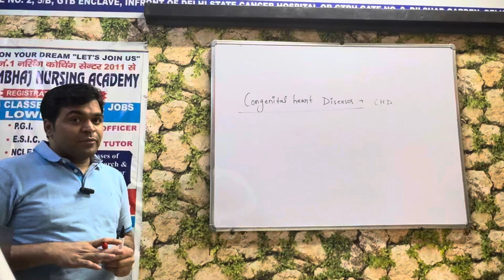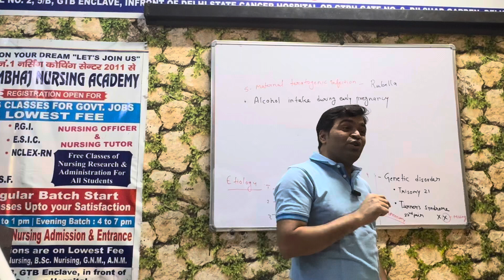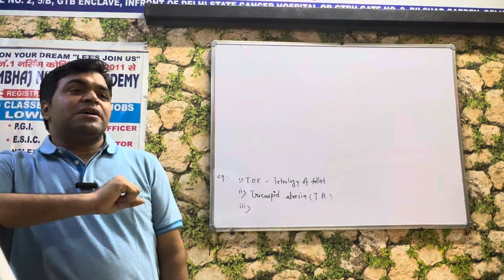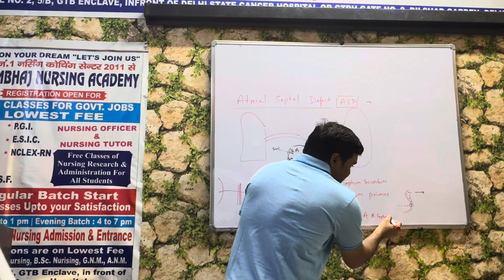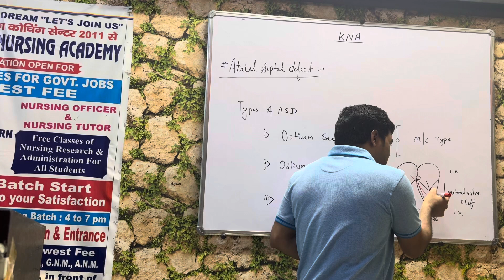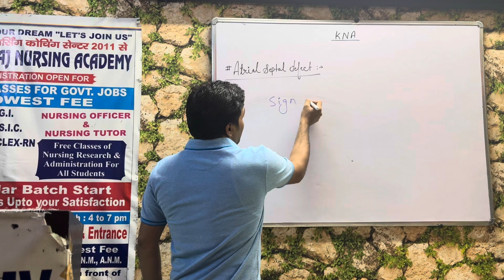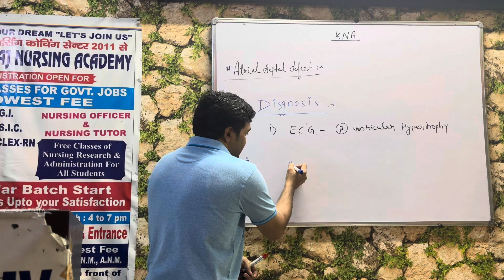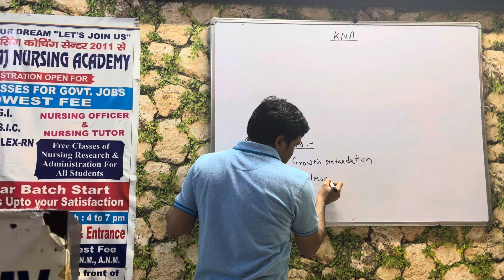“CONGENITAL HEART DISEASE (ATRIAL SEPTAL DEFECT)” BY SURESH SOYAL SIR